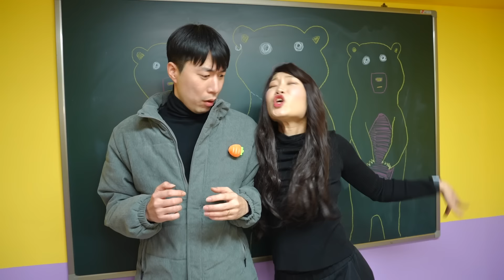급식왕 동키쌤,박공주쌤 버리고 차도도 만나다!!?(급식쌤들 269화)